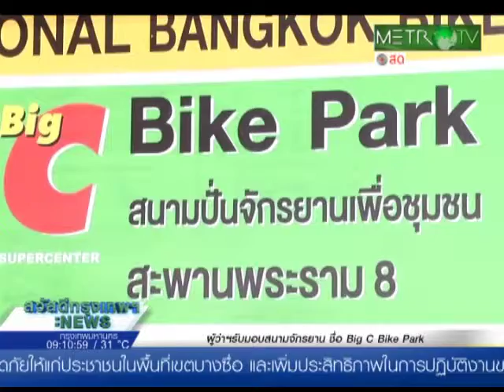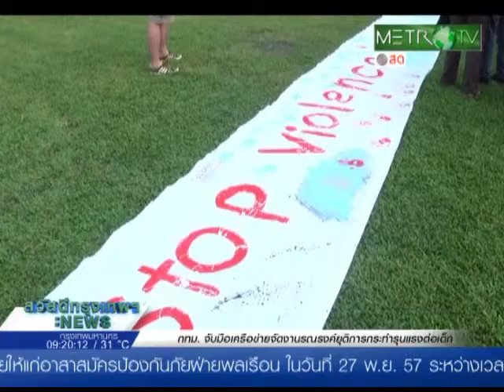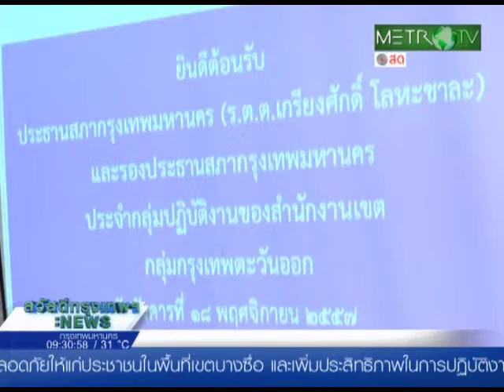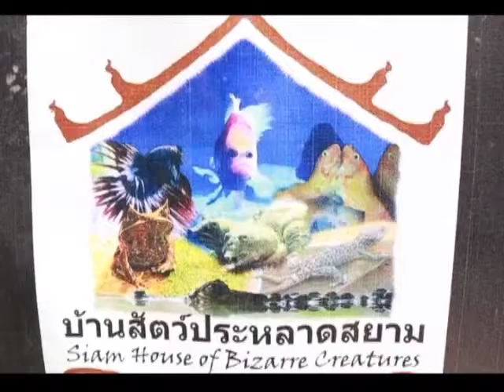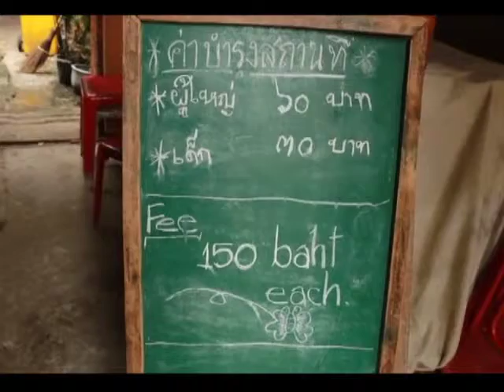สวัสดีกรุงเทพ วันที่ 23 พ.ย.2557 part3